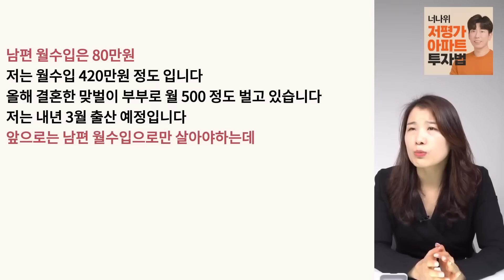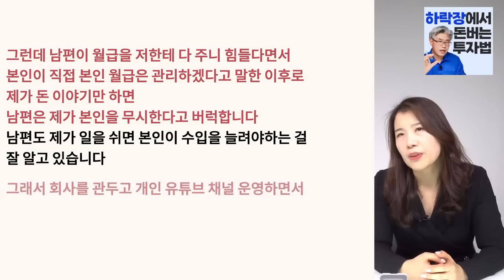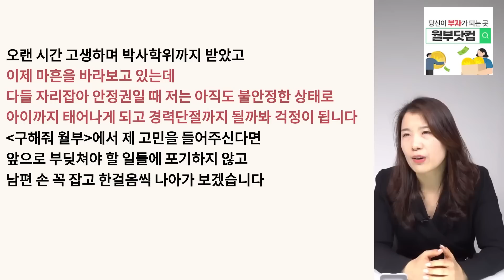잘되면 대박 날 수도 있지만 안 되면 진짜 큰일 납니다 (구해줘월부 부동산상담)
요즘 사람들이 많이 고민하고 있는 이것! 부동산은 하락하고 금리는 오르는데 앞으로 어떻게 해야 할지 모르시는 분들이 있다면 오늘 영상에서 그 궁금증을 해결하세요.

▼2023 부자 될 수 있는 방법을 알려드립니다

🙌재테크 고민을 나눠주세요. 함께 머리를 맞대고 방법을 찾아드릴게요.